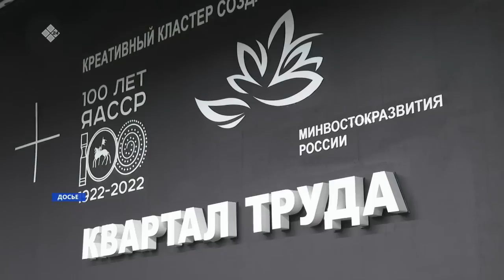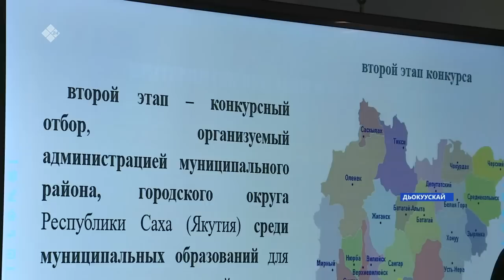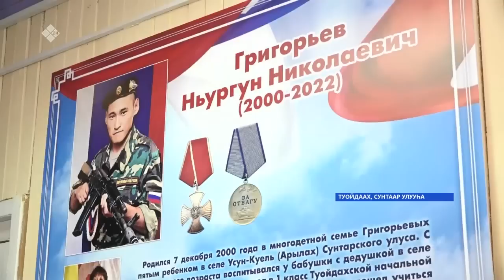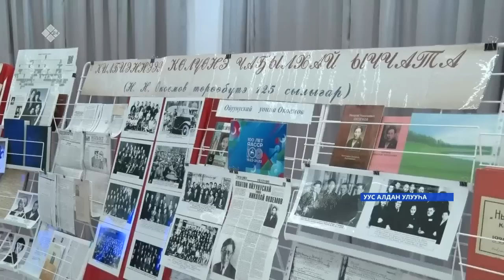«Саха сирэ» информационнай биэрии. Ахсынньы ыйын 16 күнэ 13:30